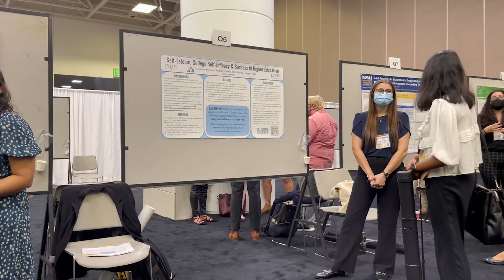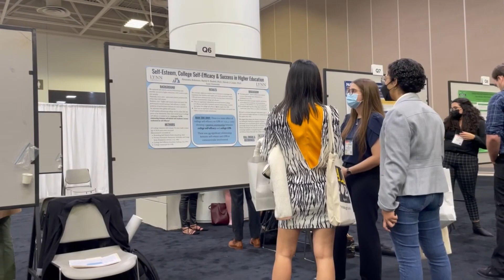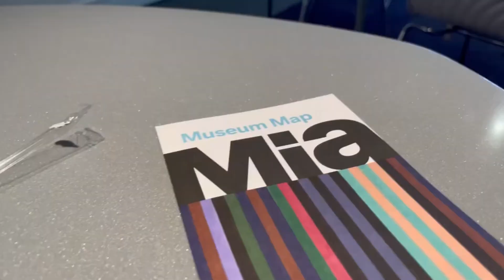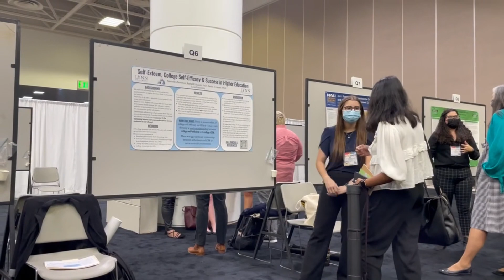i presented a poster at the APA convention 2022! 🧠 Minneapolis Vlog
link to my thesis presentation i did for my masters if you want to learn more about my poster specifically